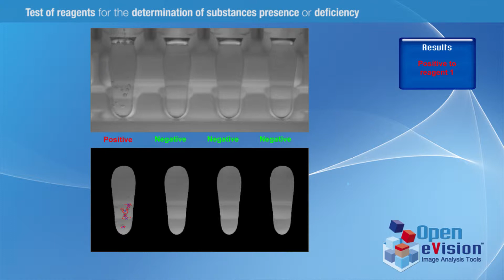Open eVision - Clinical Analysis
The Open eVision image analysis software tools perform a typical analysis in a clinical laboratory environment.